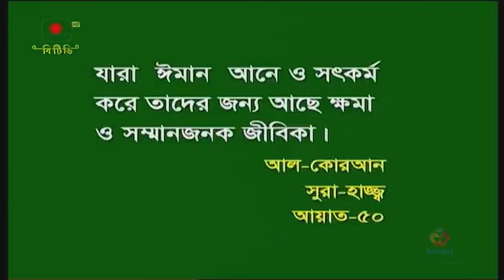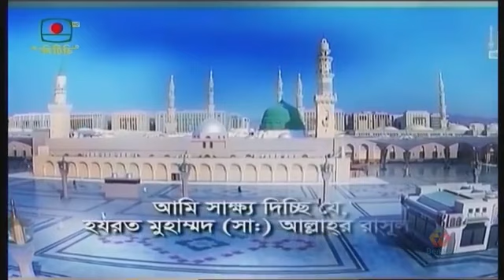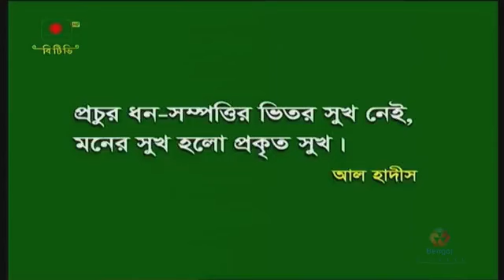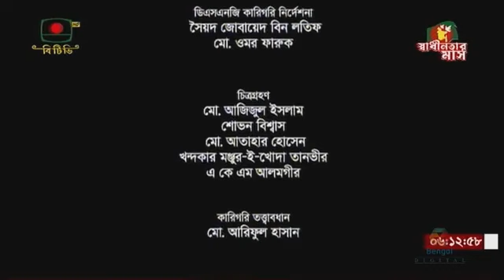বঙ্গবন্ধু শেখ মুজিবুর রহমান এর জন্মবার্ষিকী উপলক্ষ্যে আলোচনা সভায় মাননীয় প্রধানমন্ত্রী শেখ হাসিনা।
বঙ্গবন্ধু আন্তর্জাতিক সম্মেলন কেন্দ্রে আয়োজিতব্য জাতির পিতা বঙ্গবন্ধু শেখ মুজিবুর রহমান এর জন্মবার্ষিকী উপলক্ষ্যে আলোচনা সভা এ উপস্থিত আছেন মাননীয় প্রধানমন্ত্রী জননেত্রী শেখ হাসিনা।